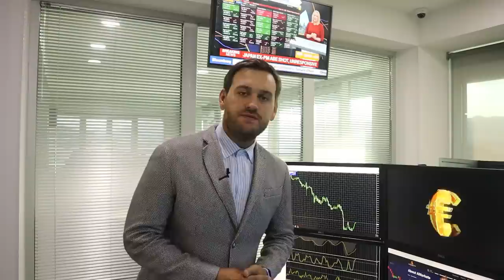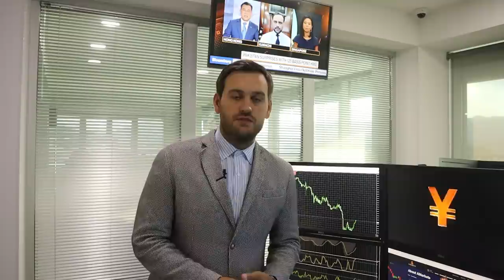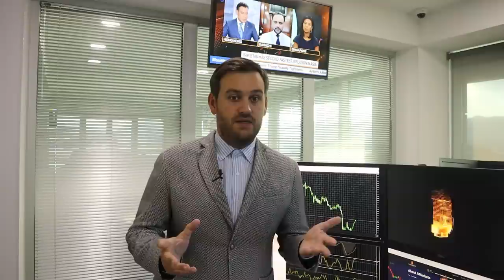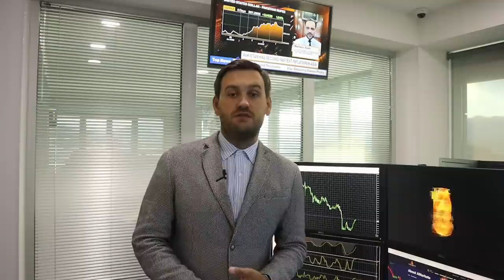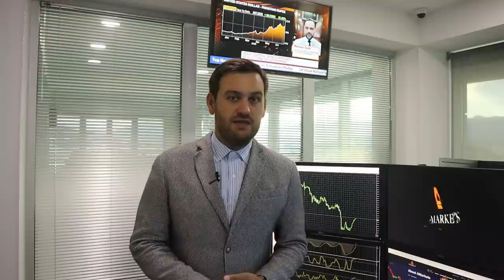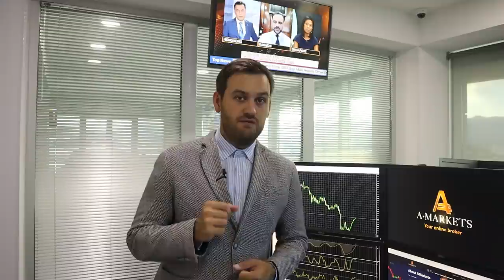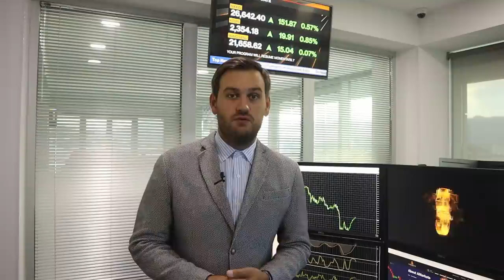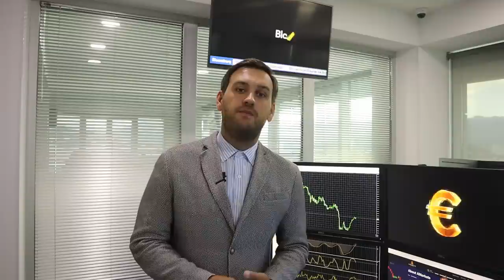Как доллар завершит неделю? | AMarkets